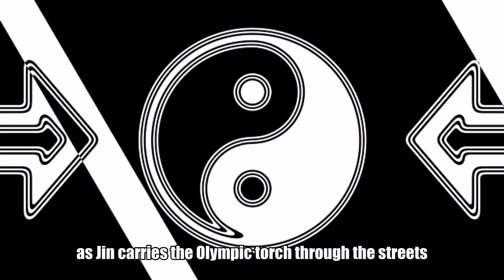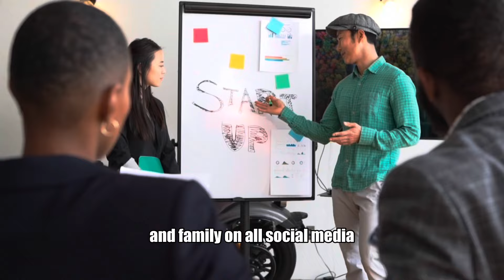LIVE🔴BTS ARMY Patiently Waiting for Olympic Torchbearer Jin appearance, BTS Jin Paris Olympics 2024